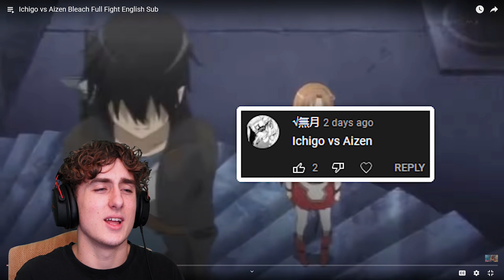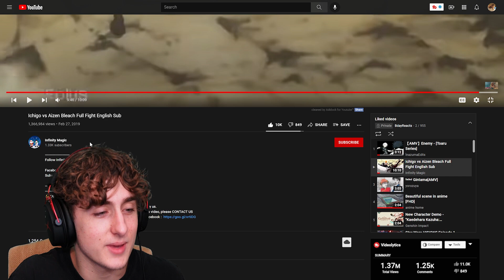Ichigo vs Aizen Bleach Full Fight English Sub *REACTION*